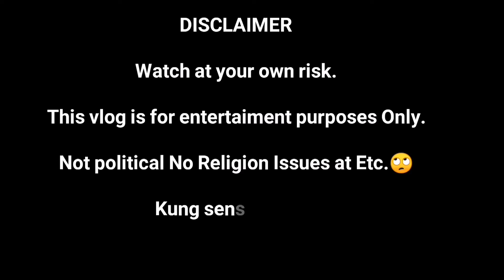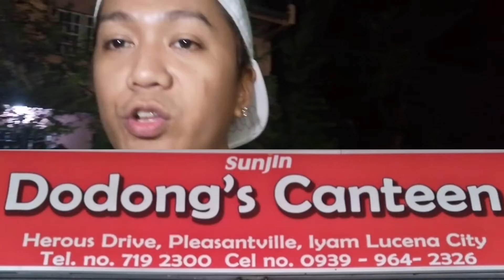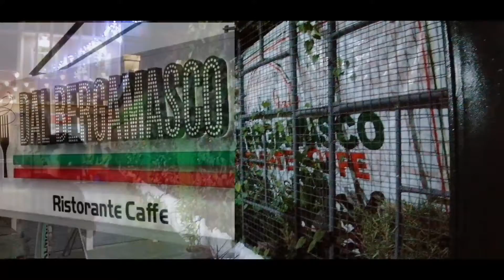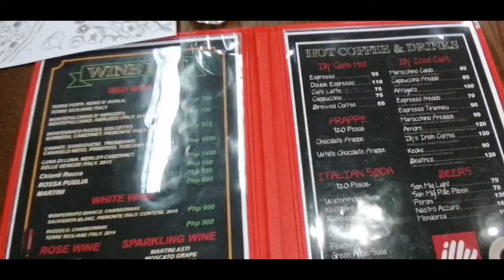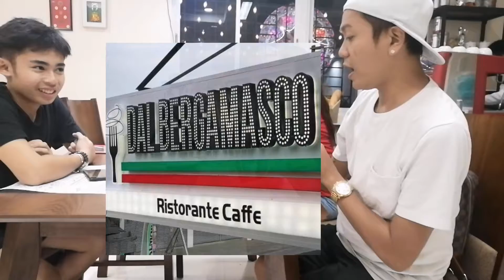ITALIAN CAFFE IN LUCENA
with QYT VLOGGER
-justin marc tan
-issa ashumerang vlogger
At Dal Bergamasco Caffe

I am working as a:
SeniorHairdresser/Hairstylist
HairArtist/Colorist
Entertainer/singer
Impersonator/make up artist
Standupcomedian/Host

darryl salon by.aizey&harold
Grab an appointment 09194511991